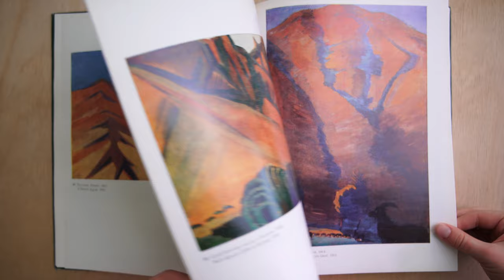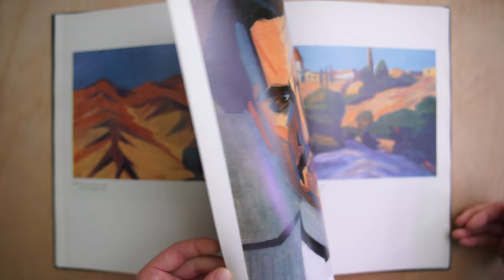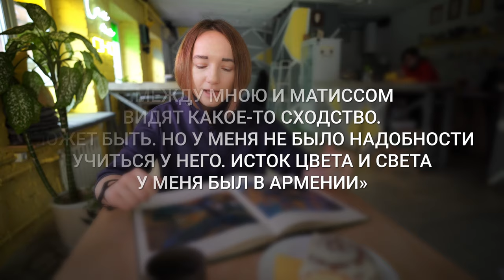Мартирос Сарьян / Куда смотреть #6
Булочка: с корицей и кремом от @8atomov

Картина: «У колодца. Жаркий день», 1908
Сарьян М.С.

Рассказывает: Дарья Волкова, искусствовед, педагог, лектор. Днём — сотрудник Третьяковской галереи в Самаре, вечером — арт-блогер.